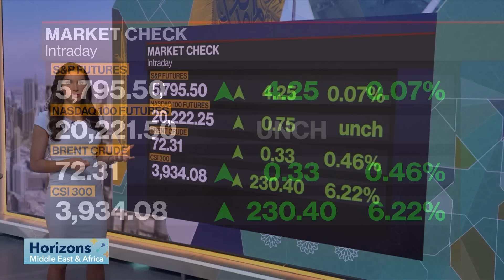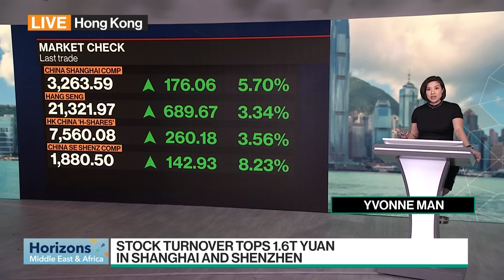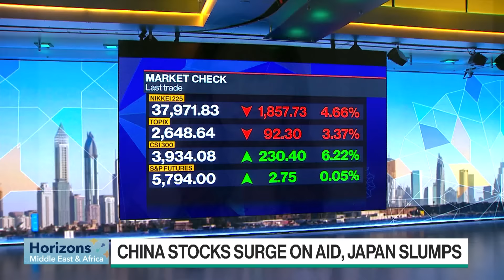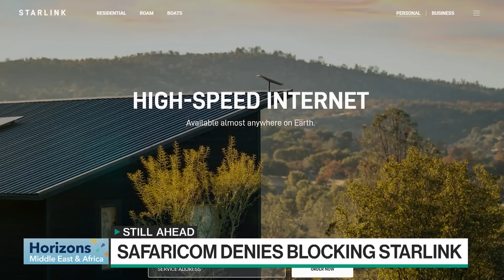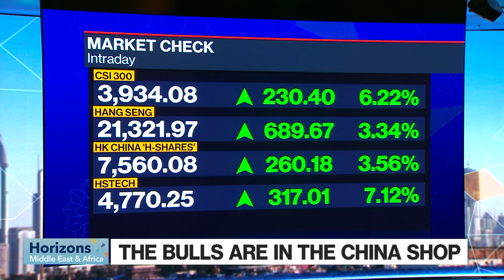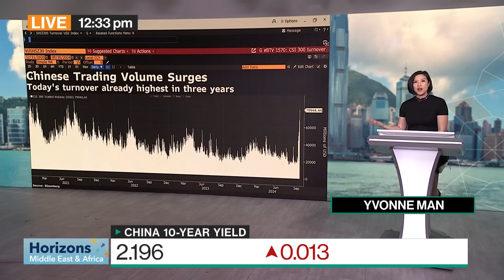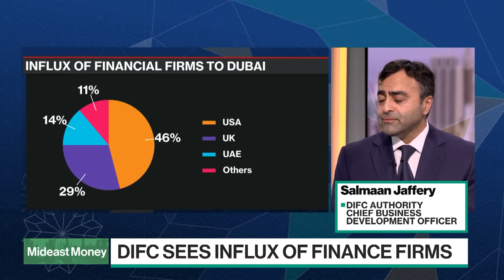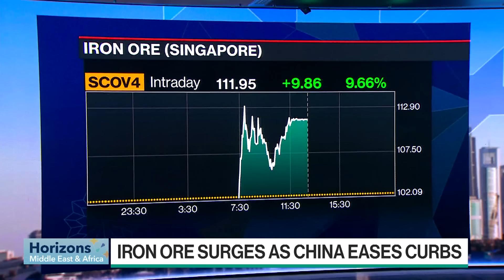Israeli Airstrike Hits Beirut: AP; China Shares Soar | Horizons Middle East & Africa 09/30/2024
AP reports an apparent Israeli airstrike on central Beirut in the early hours of this morning. It follows sustained attacks across Lebanon over the weekend, including one which killed Hezbollah leader Hassan Nasrallah. Also on the show: Chinese shares are set to enter a bull market, with authorities rolling out fresh property easing steps as part of a raft of stimulus measures; and we discuss the influx of hedge funds and money managers following a private wealth boom with the DIFC Authority as Dubai's position as a financial hub seems to be going from strength to strength. Guests include Mehran Kamrava, Georgetown University Qatar, Government Professor; Ayesha Tariq, MacroVisor Co-Founder; and Salmaan Jaffery, DIFC Authority, Chief Business Development Officer.

00:00 Introduction
05:06 Israeli airstrike hits central Beirut
10;04 Mehran Kamrava, Georgetown University Qatar, Government Professor
16:20 Ayesha Tariq, MacroVisor Co-Founder
27:29 Israel Sees Paralyzed Hezbollah as Lebanon Fears What’s Next
32:42 Salmaan Jaffery, DIFC Authority, Chief Business Development Officer
39:44 Peter Ndegwa, Safaricom CEO
44:17 Iron ore surges after Chinese cities ease home buying restrictions

Horizons Middle East & Africa is your daily spotlight on one of the world's fastest-growing regions. Live from Dubai, we bring you the latest global markets and analysis, plus news-making interviews, with a special focus on MEA. All that and more, as you head to the office in the Gulf, pause for lunch in Hong Kong, or start your day in London or Johannesburg.